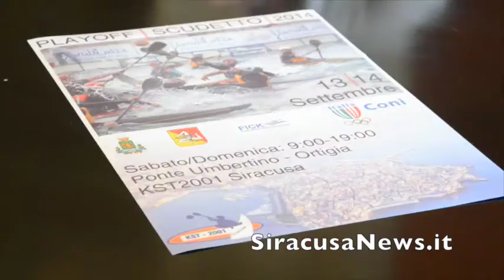Siracusa, La Kst prova a mantenere il tricolore